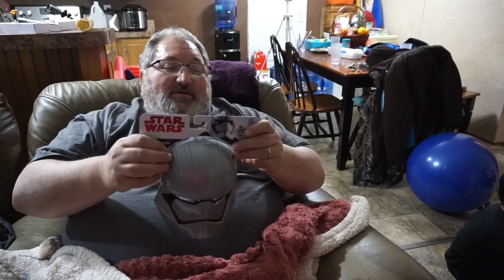FILIPINA AMERICAN LIFE IN AMERICA ZIGGY GOT SURPRISE GIFT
THIS IS VERY NICE MEMORIES WHEN ZIGGY GETS OLDER,
JOE IS VERY KINDHEARTED HE ALWAYS REMEMBER ZIGGY WITH OR WITHOUT OCCASIONS THANK YOU JOE REALLY APPRECIATE IT.LOOK AT ZIGGYS SMILE..
THANK YOU GUYS FOR WATCHING GOD BLESS!

Cards or Messages can go to the following address;
Jen Weaver
Pflugerville, Texas 78691